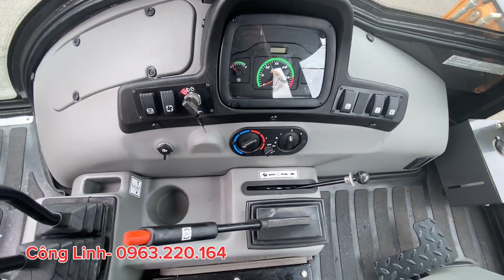Bàn giao máy xúc đào liên hợp Case 570ST cho công ty cao su Đồng Phú | máy xúc đào liên hợp Case 570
Cảm ơn Công ty cao su Đồng Phú đã tin tưởng và chọn dòng sản phẩm xe máy xúc đào liên hợp Case 570 ST để phục vụ cho nhà máy chế biến.

Máy xúc đào liên hợp Case 570ST thương hiệu Mỹ, nhập khẩu nguyên chiếc.
Thông số kỹ thuật xe:
- Động cơ Fiat của Ý, dung tích xylanh 3.9 lít.
- Công suất: 96 Hp.
- Mô-ment xoắn: 420 Nm
- Vận tốc di chuyển : 39km/h
- Cabin kín, có điều hòa
- Kích thước tổng thể xe: 5880 x 2450 x 3800 mm
Khả năng làm việc:
- Gầu đào : 0.12 m3 , loại cần trượt, chiều sâu làm việc : 5892 mm, bán kính đào lớn nhất: 7024 mm.
- Gầu xúc: 1 m3, gầu xúc sử dụng 4 trong 1: xúc, ủi, kẹp, cạp và xả.

Dòng máy xúc đào liên hợp sử dụng trong các công việc như
 Trong xây dựng dùng để đào móng nhà và dọn dẹp xà bần trong công trình, sang lắp mặt bằng, xúc các vật liệu xây dựng ( cát, đá, xi măng ) lên xe tải thùng, đào đường ống nước...
- Trong nông nghiệp dùng để xúc các nông sản, trồng cây xanh và đào rảnh nước, sử dụng trong các nhà máy cao su.
Tự hào là nhà cung cấp  Độc Quyền xe lu, máy xúc đào, máy công trình nhập khẩu, mang thương hiệu Case của Mỹ. .
Bán và cho thuê máy công trình.